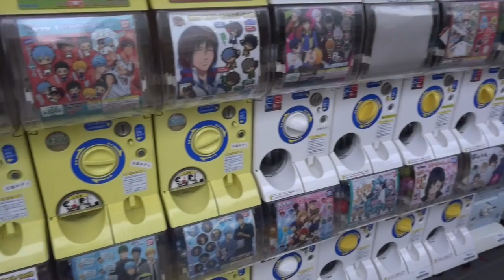vlog / animate in nagoya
we went to animate (an anime goods store well they sell a whole bunch of goodies, fan art, anime, manga, dvds, cds, and cosplay) in NAGOYA!  unfortunately i cannot film inside so i'm sorry ;_____; this is just a video about the journey there haha